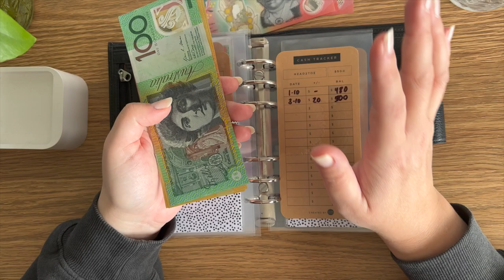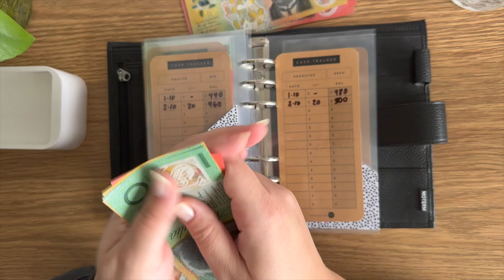Weekly Wrap-Up ☑️ Cash Unstuffing + Casetify Cover + Chit Chat | Cash Budgeting Envelopes System